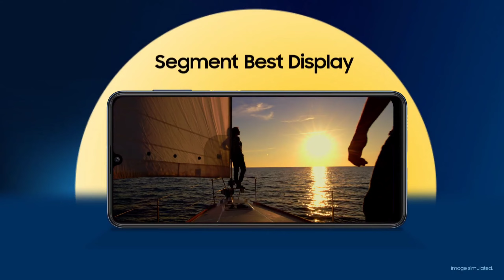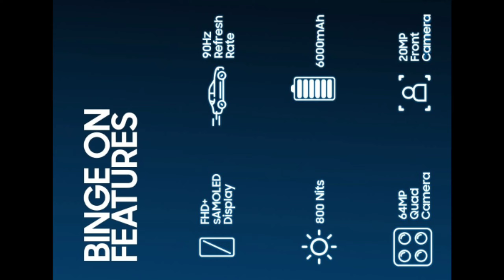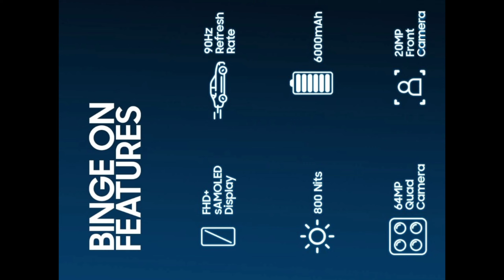Samsung Galaxy M32 Smartphone 🇮🇳Price & Specs 🔥🔥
VIDEO COVER 👇👇👇👇👇👇👇👇

free phone,
flipkart,
free mobile,
free smartphone,
Free smartphone,
Free shopping,
free products,